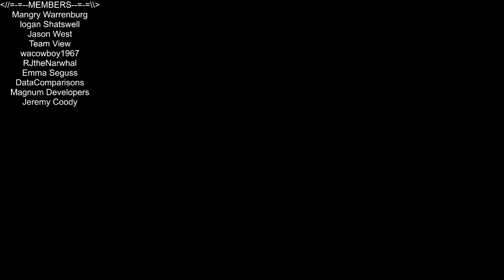A Township Tale - Check Point 3 of Climbing Tower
In this episode of A Township Tale, we finally make it to check point 3 of the climbing tower. Number 4 is NO joke, and my headset is just not keeping up to the task. Love you all!!!